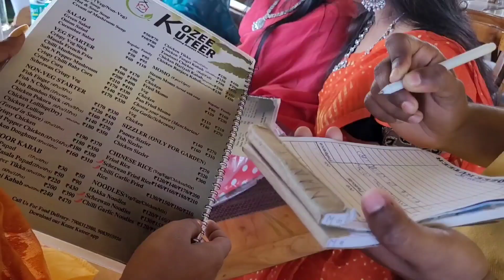Aniversary vlog।। Disa Das।।